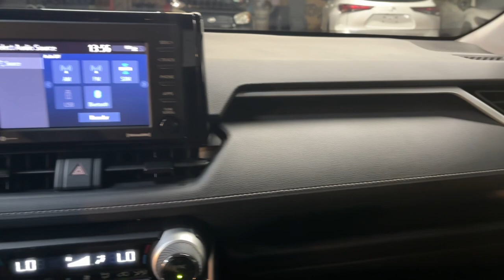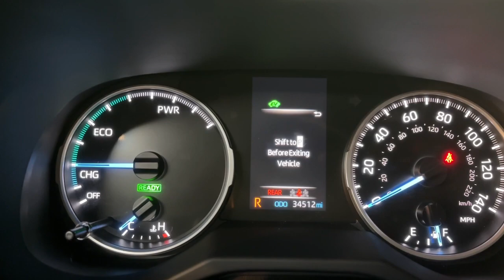2021 Toyota RAV4 Hybrid LE The Bronx, Yonkers, New Rochelle, Hackensack, Manhattan NY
Pre-Owned 2021 Toyota RAV4 Hybrid LE available at Fordham Toyota located in 236 W Fordham Rd, Bronx, NY, 10468.

Get acquainted with the  2021  Toyota RAV4.  Handle life's twists and turns with confidence in this responsive, sporty Rav 4. With advanced safety tech, multiple driving modes to choose from, a smooth ride, and compact SUV versatility, you'll be ready for whatever lies ahead.  The following are some of this vehicles highlighted options: Pre-Collision System, All Wheel Drive, 4 Cylinder Engine, Lane Keeping Assist, Back-Up Camera, Dual Zone A/C, Hybrid, Aluminum Wheels, Rear Spoiler, Tire Pressure Monitoring System. You deserve to get everything you want in your next vehicle. This Rav 4 ticks all the boxes - safe, efficient, comfortable, capable, and big on style. You also deserve the best  service the industry has to offer. We'll take outstanding care of you. Come in for a test drive and meet our professional team.